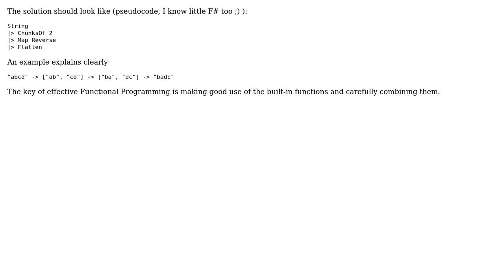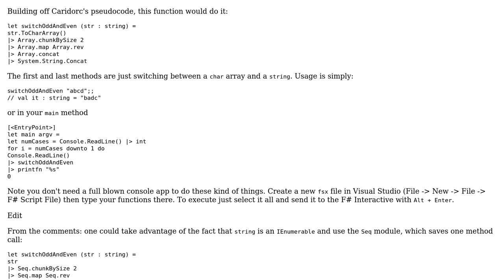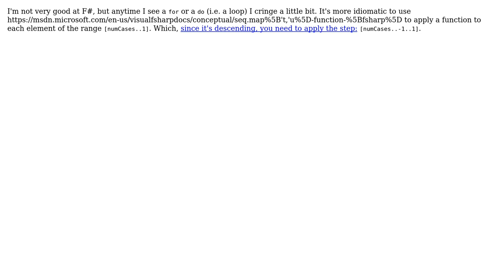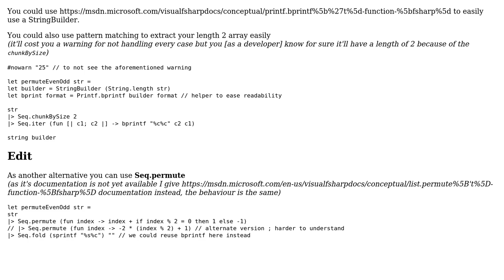Code Review: Swap even/odd characters (4 Solutions!!)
Code Review: Swap even/odd characters

With thanks & praise to God, and with thanks to the many people who have made this project possible! | Content (except music & images) licensed under CC BY-SA | Music | Images & others | With thanks to user Sehnsucht user RubberDuck user reggaeguitar user Caridorc user asibahi and the Stack Exchange Network Trademarks are property of their respective owners. You are responsible for your own actions.